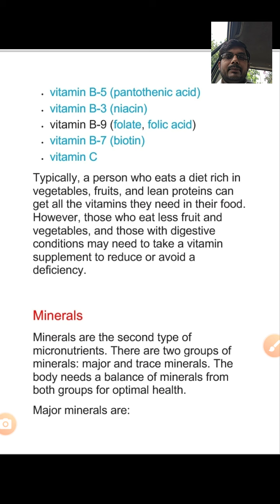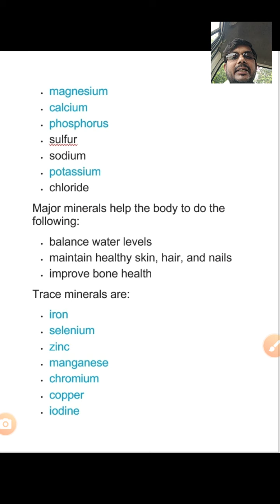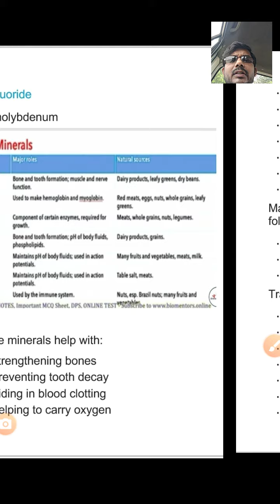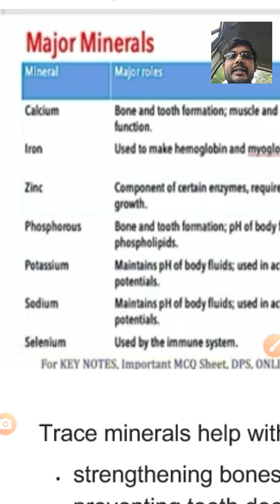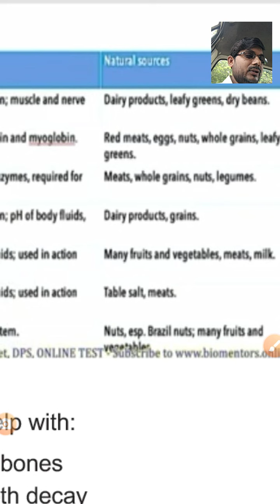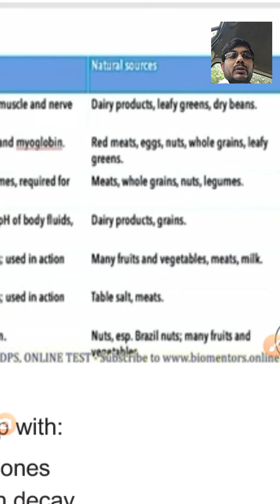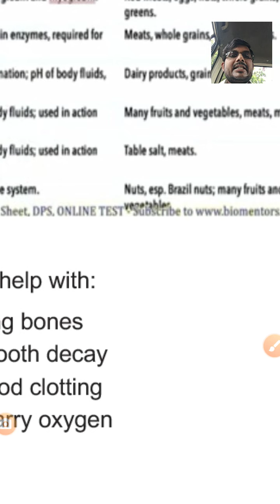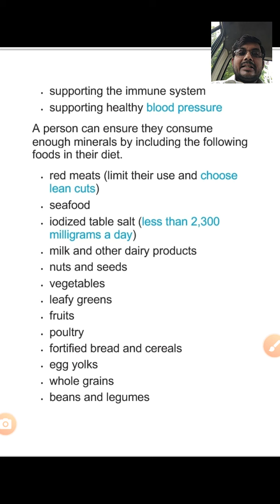Animal Physiology# Digestion and Absorption# Minerals# Lec-9 for B.Sc., M.Sc., NEET, JIPMER & AIIMS